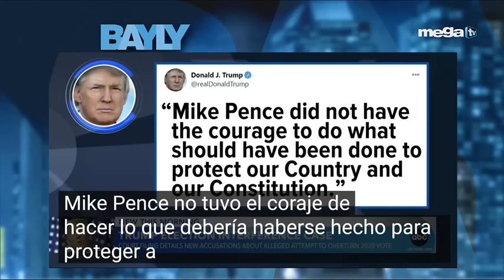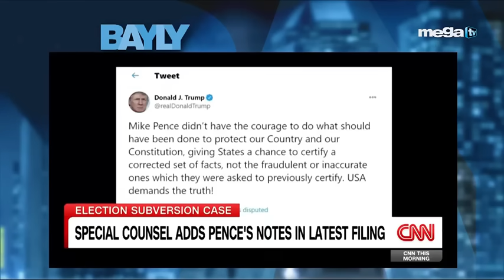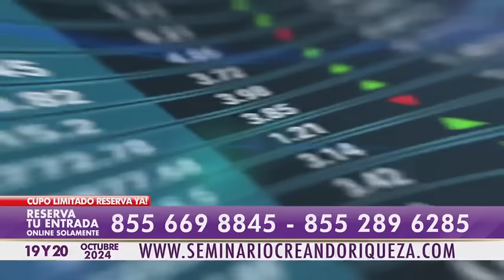Bayly Live Jueves Estrategias políticas: ¡Secretos revelados!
Bayly Live Jueves 10-3-24 - Hazte miembro VIP de MegaTV para beneficios exclusivos: 🏆 🌟 🎯 ➡️

🔴Compra el Ipad como el de Bayly:
🔴Sony a7 III ILCE7M3/B Full-Frame Mirror-less
Interchangeable-Lens Camera with 3-Inch LCD,
Body Only,Base Configuration,Black
🔴Sony FE 35mm F1.4 GM Full-Frame Large-Aperture
Wide Angle G Master Lens Black

✅ 5:00pm - Mega News (con Mario Andres Moreno)
✅ 6:00pm - Los Implicados
✅ 7:00pm - Sánchez Grass en América
✅ 8:00pm - Sevcec
✅ 9:00pm - Bayly
✅ 10:00pm - El Toro Loco
✅ 11:00pm - Mega News

00:00 -  MEGA TV
00:10 - EN VIVO
00:20 - SHOWS COMPLETO
00:30 - POLITICA MEGA TV
00:40 - Jaime Bayly
Señales – Miami – Ft. Lauderdale, FL
WSBS – MegaTV
Señal abierta: Canal 22
DIRECTV: Canal 22 SD y HD
Dish Network: Canal 22 SD y HD
Comcast: Canales 22 y 440 HD
Comcast Fischer Island: Canal 29
Blue Stream Coral Springs: Canal 26
Blue Stream Weston: Canal 26
AT&T U-Verse: Canales 22 y 1022 HD
Atlantic Broadband: Canales 12 y 922 HD

Jaime Bayly es un reconocido periodista y presentador de televisión peruano, famoso por su estilo irreverente y su capacidad para abordar temas controvertidos con una mezcla de humor y seriedad. Su programa "Bayly" se ha convertido en un referente de la televisión latinoamericana, donde entrevista a personajes de la política, la cultura y el entretenimiento, generando debates y reflexiones sobre la realidad actual. El programa completo a menudo incluye análisis políticos, comentarios sociales y anécdotas personales, todo aderezado con su característica ironía y agudeza. Bayly no teme tocar temas delicados y su formato en vivo permite una interacción dinámica con su audiencia, lo que lo convierte en un espacio imprescindible para quienes buscan una visión crítica y entretenida de la actualidad.